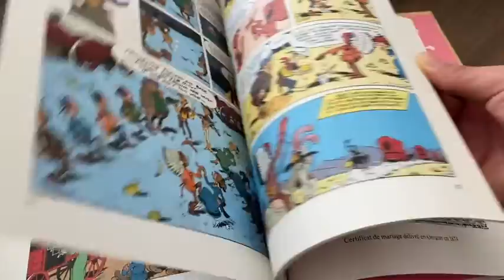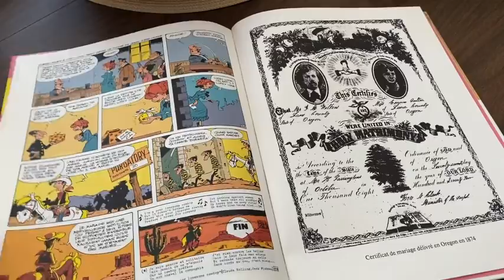Our Point of View on La Fiancee De Lucky Luke Book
(Commissionable Links)
about this PRODUCT:
Ce personnage immortel parcourt depuis 1947 (44 ans !) l'histoire de l'ouest américain. Il y a rencontré des personnages célèbres (Jesse James, Calamity Jane, Billy the Kid, Sarah Bernhardt...). Lucky Luke est l'homme des missions impossibles, le défenseur des pauvres, des veuves et des orphelins, bref le parfait héros ! Son cheval, Jolly Jumper, est un parfait compagnon de ce "poor lonesome cowboy".